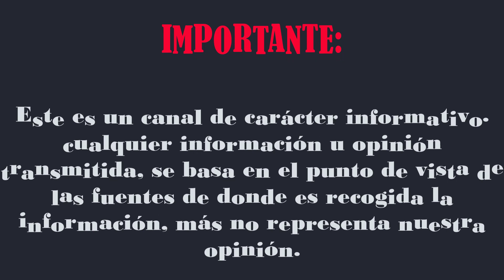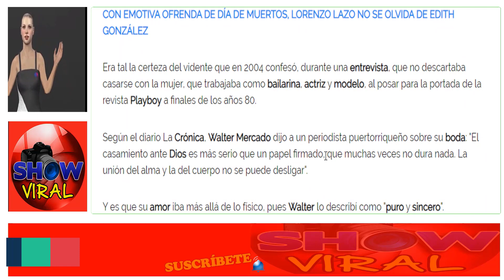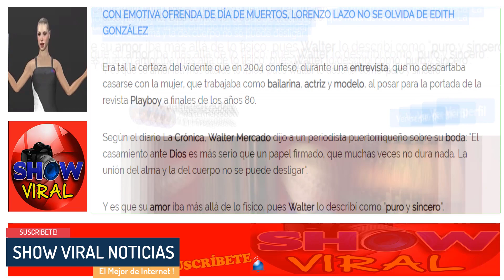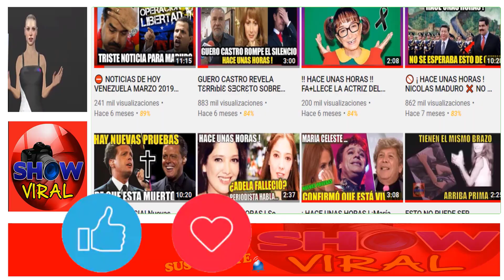WALTER MERCADO ASTROLOGO Esta es la Cuantiosa Fortuna que Deja a sus Herederos HOY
WALTER MERCADO ASTROLOGO Esta es la Fortuna que Deja a su Esposa HOY

© Image ~
© Song ~
© interprete ~